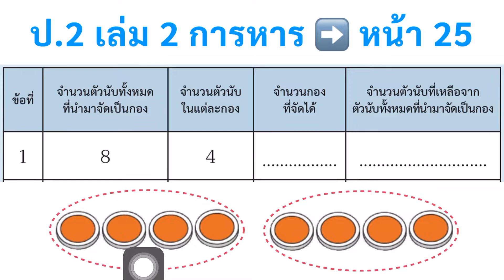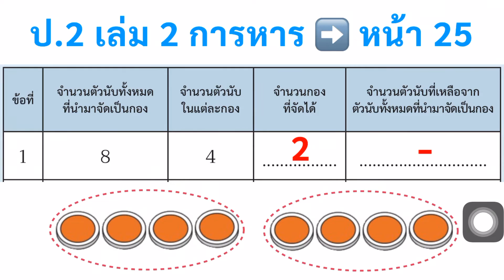หนังสือเรียนคณิตศาสตร์ ป.2 เล่ม 2 หน้า 25 ข้อ 1 การหาร การหารลงตัวและการหารไม่ลงตัว หาผลหาร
การหารลงตัวและการหารไม่ลงตัว
หาผลหาร